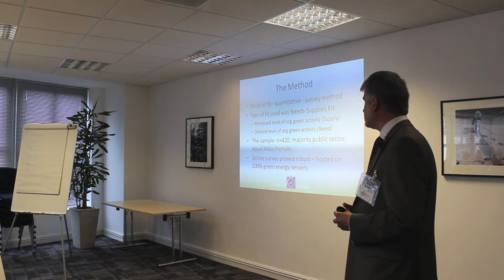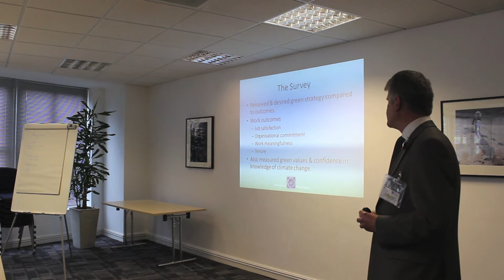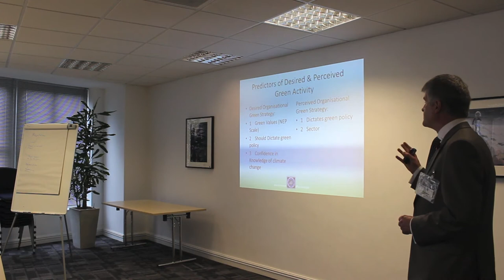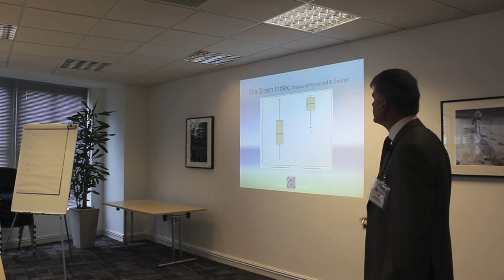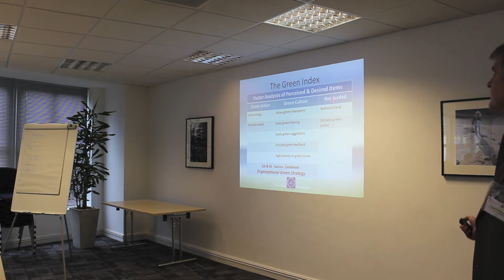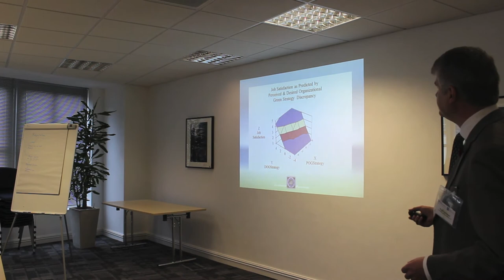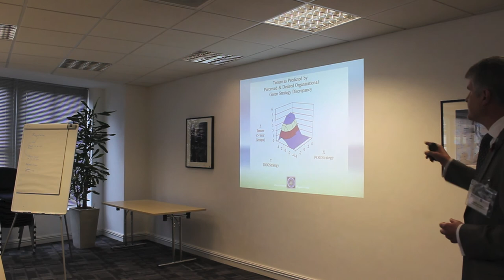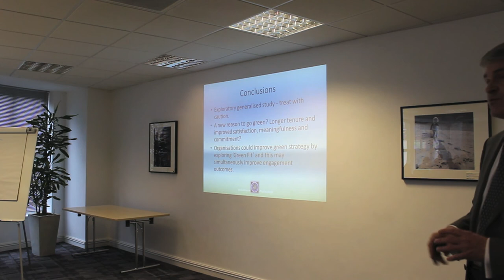MSc Prize Winner, Rodger Hardman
Every year the Going Green Working Group has a prize for MSc students conducting research in this area. This is Rodger Hardman talking about his research at the 2012 conference.